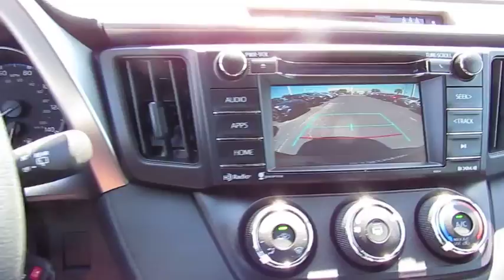2018 Toyota RAV4 Live Video! Tampa, Wesley Chapel, Brandon, New Port Richey, FL Live 182715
Stadium Toyota
5088 N. Dale Mabry Highway

Watch for heads to start turning while driving our 2018 Toyota RAV4 LE presented in Galactic Aqua Mica that is an ideal choice for you and your on-the-go lifestyle! It embodies value and functionality and is powered by a spirited 2.5 Liter 4 Cylinder that offers 176hp paired with a 6 Speed Automatic transmission and features ECO and sport modes. Pick your adventure and get going; you'll love the smooth, confident handling in our Front Wheel Drive and will be smiling with an excellent efficiency of near 30mpg.    Our popular crossover has sporty good looks that encourage you to get behind the wheel and take command of your day! Take a look at our photos to see this RAV4 LE radiates premium good looks inside and out with a spacious cabin equipped to manage your daily grind. You'll appreciate remote keyless entry, the Entune Audio multi-media bundle/Bluetooth/voice recognition, an integrated back up camera, and soft touch accents that make each ride feel incredible!    Designed to support your awareness and keep you out of harm's way, our Toyota Safety Sense combines a pre-collision system, lane departure alert, dynamic radar cruise control, and other safety features. With dynamic good looks, a get-it-done demeanor, and optimal versatility, our RAV4 is a practically perfect choice!